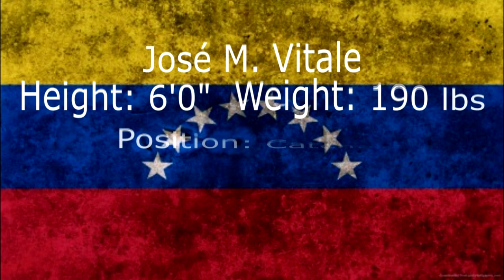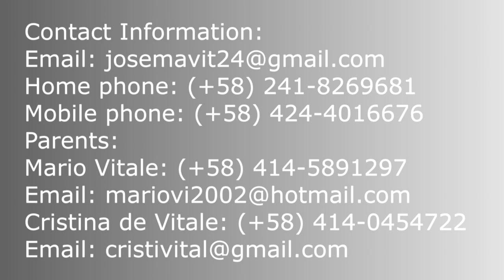CSA Becas - José Vitale (Catcher) "Recruitment Video"